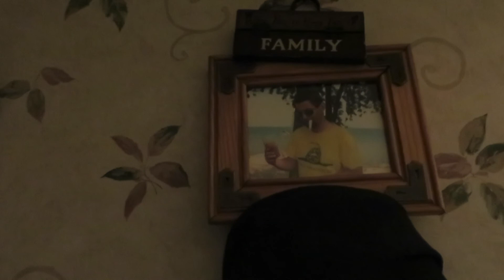Cognitive Processing Therapy PTSD C-PTSD 14 minutes ~/- (Alien Orthodox)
I will add links as comments about this topic I find valuable...

I should have asked this... When you find time, tell me your opinion...

Know to Understand PTSD C-PTSD ?!? 14 minutes ~/- (Alien Orthodox)

Know PTSD C-PTSD ?!? (Alien Orthodox) 14 minutes to Understand

Know PTSD (post traumatic stress disorder) (C-PTSD) Complex stress disorder, and humanity!? ~/-